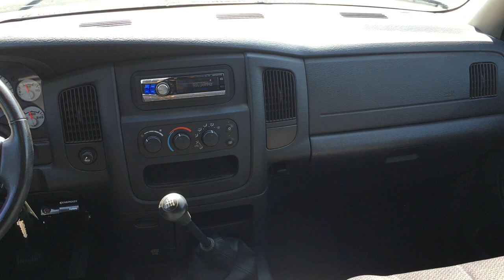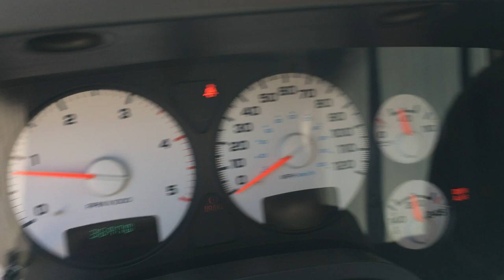2005 DODGE RAM 2500 4X4 5.9L CUMMINS DIESEL 6SPD MANUAL 36K ORIGINAL MILES 2 OWNER WALK AROUND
We take pride in our vehicles at GSR. Searching all of America for the best, cleanest and well maintained vehicles to provide to buyers, like yourself. Everyone wants a great deal, and we understand that as well, so our prices are very competitive with market pricing. We strive and take pride in offering the best value for your money. We provide high quality photos, videos and descriptions for you to be fully informed about the vehicle your looking at, and have Carfax and Autocheck available for viewing when you see the vehicles. Stop by and take a look for yourself! You will be happy you did!

WE ARE PRESENTING THIS HARD TO FIND AND BEAUTIFUL 2005 DODGE RAM 2500 HEAVY DUTY SLT 4X4 DIESEL. This is a Great Example of a very nice vehicle. It runs and drives very well, has been well maintained and is only ready for a new owner! The truck starts and runs great.  The 5.9L Diesel engine sounds great.  The manual transmission shifts great and the clutch has no slipping.  The truck has extremely low miles at 36k, it runs and drives as if it were new!  Comes with two sets of keys, owners manual and Has many maintenance records on hand. Able to provide Carfax and Autocheck for viewing when you stop in!

FEATURES:
-Two Owners!
-SLT PACKAGE - CLOTH INTERIOR, POWER DRIVER SEAT
-5.9L CUMMINS HO HIGH OUTPUT 6 CYLINDER DIESEL ENGINE
-6SPD MANUAL TRANSMISSION
-NO CLUTCH SLIPPING OR NOISE
-SPRAY IN BEDLINER
-4 MATCHING TIRES WITH A LOT OF TREAD LEFT
-CD PLAYER
-36K ORIGINAL MILES
-4X4
-QUAD CAB
-POWER LOCKS AND POWER WINDOWS
-Very smooth and reliable!

Feel free to take this vehicle for a pre-purchase inspection to DODGE so you are very comfortable with the purchase.